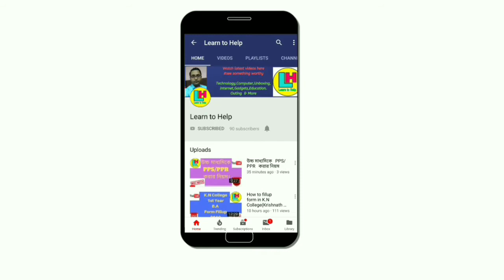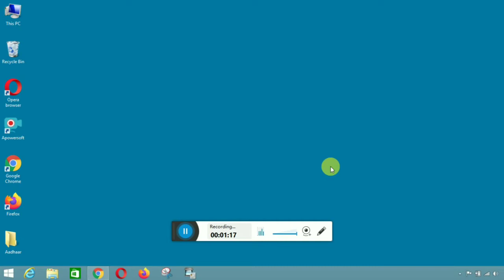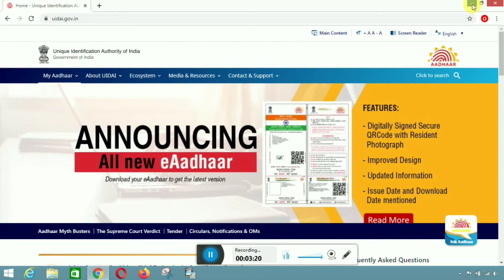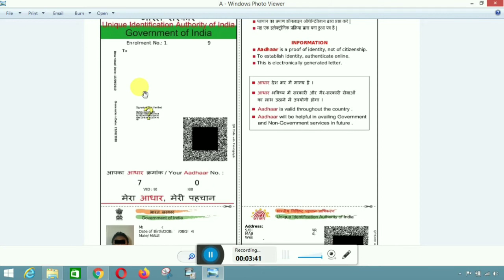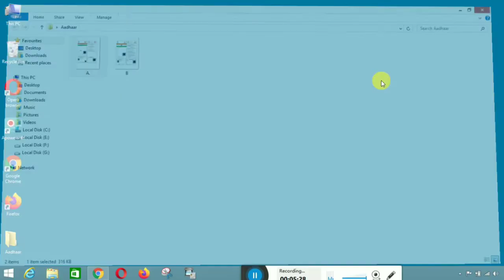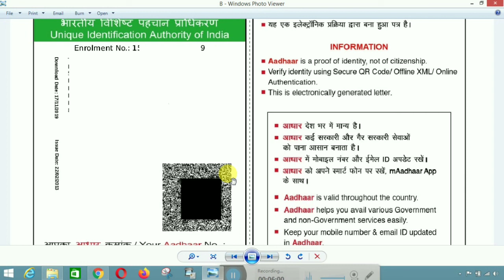কেন্দ্র সরকার নিয়ে এলো আধার কার্ডে বিরাট পরিবর্তন।।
কেন্দ্র সরকার নিয়ে এলো আধার কার্ডে বিরাট পরিবর্তন।। by Learn to Help

The Central Govt. has made certain changes in Aadhaar Card.